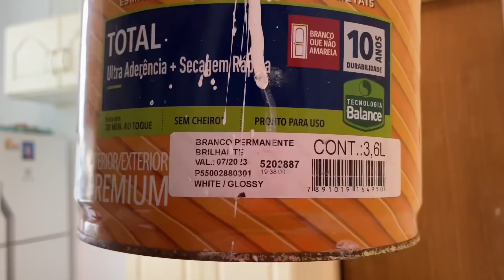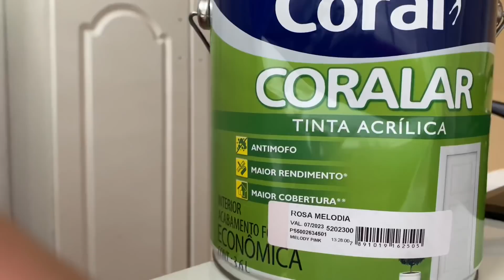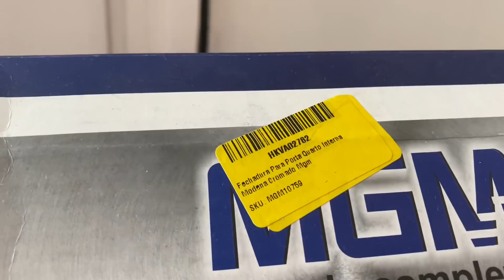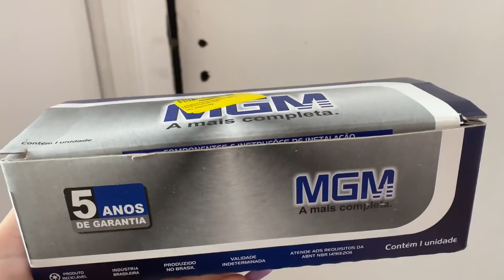Transformação na cozinha| do lixo ao luxo| cozinha rosa